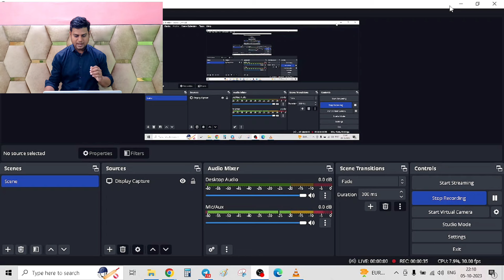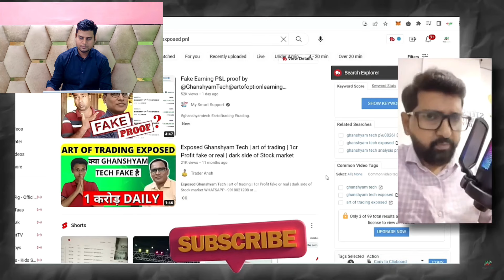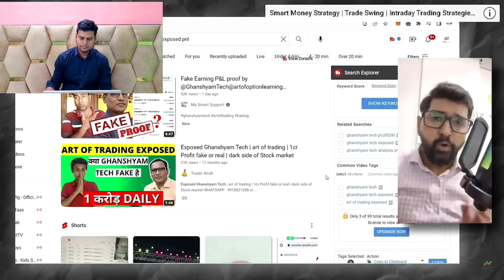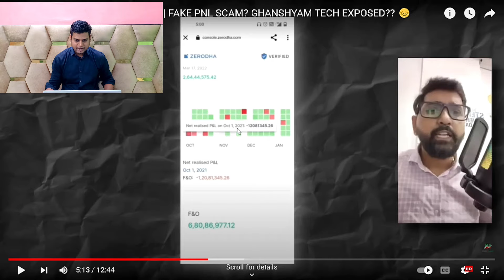Ghanshyam Exposed || Fake Daily Profit Exposed with Proof || Fake PNL || Real Earning Strategy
ये video specially नए ट्रेडर्स  के लिए है  जो  कम experience होने  की  वजह से regular loss करते है !  मैंने नहीं चाहता हु जैसे मैंने starting  में loss  किया था वैसे कोई और करे !
इस वीडियो को देखने से आपका टाइम ख़राब नहीं होगा।  कम समय में आपको पूरी जानकारी देने की कोशिश की गयी है।

This channel has content related to financial world. I usually upload videos related to stock market however stock market is just like an ocean and i am still learning learning about it.

Your Queries;

Intraday trading
Upcoming ipos
Grey market premium
Trading
Intraday
intraday trading strategies
Swing trading
Swing Trading Strategies
Future & Options
F&O
option Strategies
Mutual Funds
Best mutual funds in india
stock market
Stock market holiday
stock market timings
stock market quotes
stock market prediction
stock market opening time